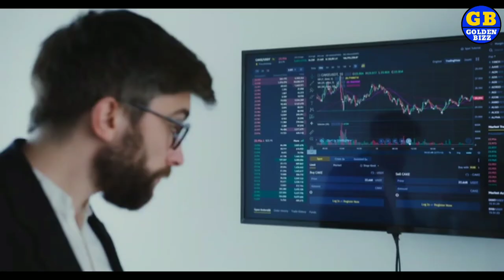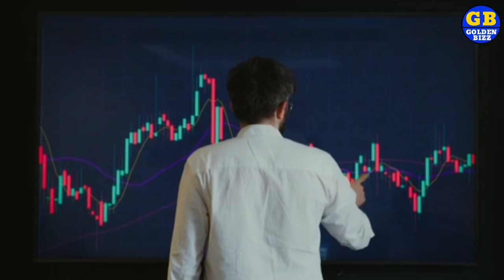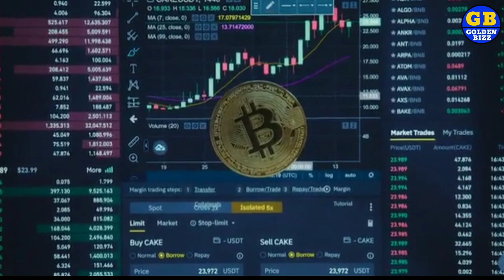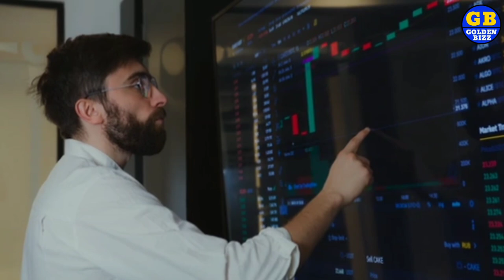🚨 बड़ी खबर 🚨 सोना तोड़ेगा रिकॉर्ड ! aaj ka sone ka bhav | Sasta sona Gold | Gold Price Today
Today Gold silve price